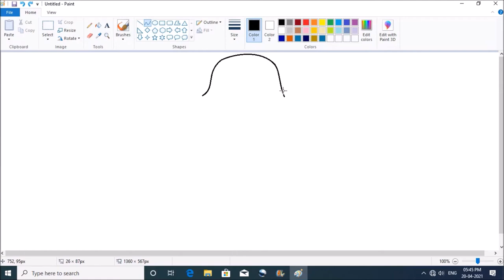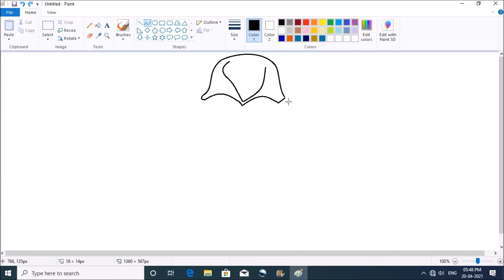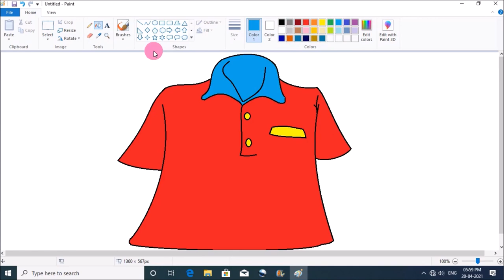How To Draw T Shirt in MS Paint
Here's a Tutorial for How to Draw T Shirt in MS Paint,